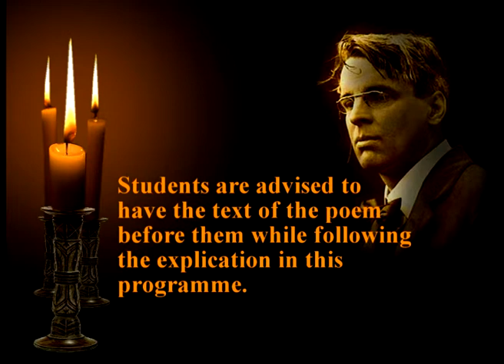Raids upon the Inexpressible